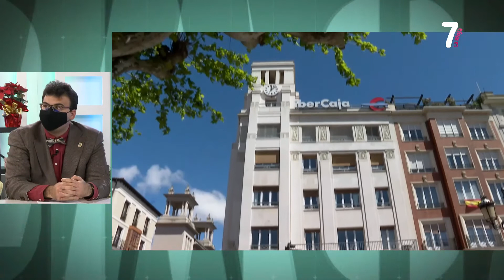7 MAGAZINE 14 12 2021 BLOQUE2